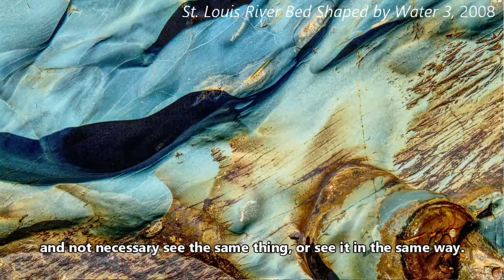Dudley Edmondson: Northern Waters - Minnesota Marine Art Museum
Dudley Edmondson is an author, public speaker, wildlife photographer, and filmmaker from Duluth, MN whose passion is nature and getting people of color outdoors. "Dudley Edmondson: Northern Waters," on exhibition September 10, 2021 through January 2, 2022 at the Minnesota Marine Art Museum in Winona, MN, features photographs and video exploring Lake Superior’s North Shore, its tributaries and surrounding waters over the course of four seasons in their many moods. Edmondson is the author of the book Black & Brown Faces in America’s Wild Places, the purpose of which is to create a set of “outdoor role models” for the African American community.